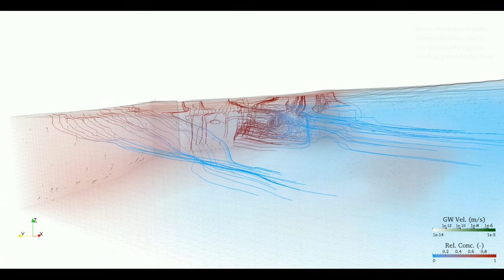Visualization of Saline intrusion and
Appendix Video 2
Assessing the Saltwater Remediation Potential of a Three-Dimensional, Heterogeneous, Coastal Aquifer System
Model Verification, Application and Visualization for Transient Density-Driven Seawater Intrusion
Walther, M.*, Bilke, L., Delfs, JO., Graf, T., Grundmann, J., Kolditz, O., Liedl, R.

Submitted to Journal of Environmental Earth Sciences